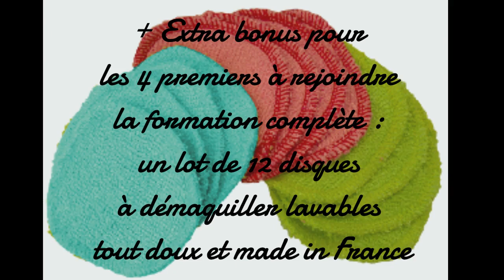✨ Et si tu le fabriquais toi-même cette année ? 😊✨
Bon ça y est le froid et le vent commencent à frapper à la porte et je sens que la peau du visage et des lèvres ressentent ce changement...
Bref, ça tire, ça sèche et en plus d'être inconfortable, ça fait mal !

Alors sûrement que comme moi vous vous êtes précipités aussi sur votre baume à lèvres...
Et j'espère que vous avez bien choisi car la plupart des baumes à lèvres que l'on nous vend ne sont pas très doux ni pour nos lèvres ni pour notre santé, comme je l'explique dans cette vidéo 😠

Sinon vous pouvez évidemment faire le choix d'acheter un baume à lèvres certifié bio, mais le prix reste encore assez élevé avec une moyenne de 4€ le tube.
Et puis on se retrouve de nouveau avec une liste d'ingrédients à rallonge et des matières premières transformées en laboratoire... 😨

Sinon il y a une option, qui vous permet à la fois de :
- être sûr(e) du produit que vous appliquez sur vos lèvres et de sa non toxicité
- ne pas y laisser un bras à chaque fois que vous faites le stock pour toute la famille
- pouvoir faire plaisir à tous, entre la petite qui ne jure que par le goût cerise et la plus grande qui veut que ça lui fasse les lèvres brillantes et légèrement rosées (car c'est bien connu qu'un baume à lèvres est un accessoire de mode à part entière 😄)
- de pouvoir même avoir du bio pour le même prix (personnellement je n'utilise que des matières premières certifiées biologiques, je préfère)

C'est de FABRIQUER VOUS MEME VOTRE BAUME A LEVRES ✌

Personnellement, je fabrique le baume à lèvres de toute la famille (et des copains/copines 😉) depuis plus de 15 ans.
- Ca me prend 10 minutes montre en main pour faire le stock pour tout l'hiver
- Je peux facilement personnaliser parfum et coloris au gré des envies et des demandes
- Ma base ne comprend que 5 ingrédients, conservateur et parfum compris
- C'est une recette totalement saine (si jamais j'en avale, pas de souci !)
- Ce baume ne me coûte que 35 centimes d'euros pour un tube de 6 ml en équivalent bio😍

Cette recette, je la transmets depuis de nombreuses années par le biais de l'accompagnement en ligne Les Ateliers de la Coccinelle, et la centaine de stagiaires qui en font partie la réutilisent chaque année avec plaisir 😍
Mais cet automne, j'ai envie que vous aussi vous soyez capable de fabriquer ce produit de soin de base, ce produit que l'on utilise quasiment tous et toutes, ce produit parfait pour débuter dans la confection de vos produits naturels maison 🌹

Alors comme c'est plus facile de commencer en étant accompagnée, j'ai l'élan de vous proposer cette recette au PRIX MINI DE 9€ AU LIEU DE 23€🎁
Et comme c'est plus adapté, surtout quand on débute, je vous propose carrément d'assister en direct à sa fabrication ✨

Je vous donne donc RDV pour un WEB-ATELIER pré-enregistré lors duquel je vais vous enseigner la fabrication du baume à lèvres naturels et économique, celui que vous aurez envie de faire et refaire, personnaliser et offrir 🎀

Je vous laisse donc commander votre Web-atelier en utilisant le code réduction REDUCNOV2023 pour profiter du tarif promo de 9€ au lieu de 23€

Et si vous avez trouvé ça chouette de fabriquer rapidement et facilement votre baume à lèvres naturel et que j'aime bien faire des cadeaux, je vous proposerai après visionnage de l'atelier de pouvoir rejoindre l'accompagnement en ligne Les Ateliers de la Coccinelle à tarif préférentiel (jusqu'au 30 novembre dernier carat), c'est à dire environ - 30% !

EXTRA CADEAU 🎁🎁 :
Les 4 premières personnes à rejoindre la formation complète se verront offrir en bonus un lot de 12 lingettes lavables en bambou fabriquées en France (marque Lulu Nature) valeur : 16€

Notez bien par contre que ces 2 offres (l'accès à tarif préférentiel au web-atelier et à la formation en ligne des Ateliers de la Coccinelle) ne sont valables que jusqu'au 30 novembre inclus.

Et n'oubliez pas de faire tourner (texto, mail, FB, etc) aux copains-copines qui peuvent être intéressé(e)s en leur partageant ce lien ils vous en seront sûrement reconnaissants !

Prenez soin de vous et des vôtres en attendant ! 😊

Aurélie Jouan, Coach en vie au naturel et Semeuse de Graines d'Avenir

J'aide les personnes qui souhaitent mettre plus de naturel dans leur vie, protéger leur santé et laisser une belle planète aux enfants (et de beaux enfants à la planète).

J'aide également les femmes à oser sortir des sentiers battus, s'autonomiser du système et se créer une vie sur mesure en toute sécurité.